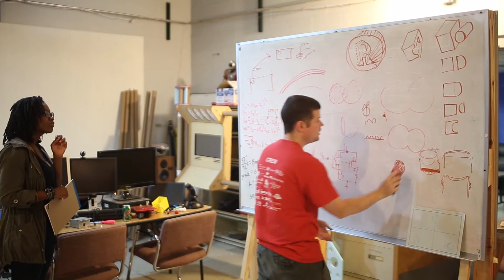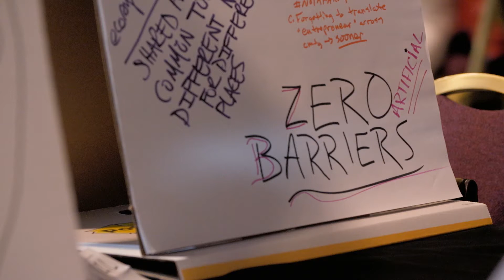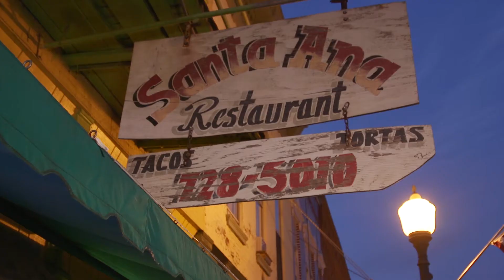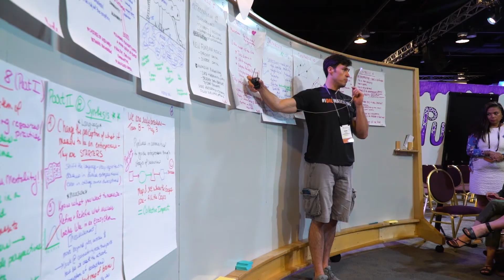ESHIP Summit 2020 "How We Got Here"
Entrepreneurs are people who turn ideas into reality, creating value in many ways. They start new businesses. Some grow small companies into big ones. They bring innovative solutions to the market, and they address social and community challenges. They turn their hobbies into side hustles, create our favorite shops on Main Street, and make the products and services that improve our lives. They pursue dreams. They create jobs. They feed their families. We believe entrepreneurship plays an essential role in building stronger, more equitable communities, and entrepreneurial efforts taken with equity and inclusion at their core can help address systemic racism and wealth inequality in our communities.

Traditional economic development and entrepreneurial support models can get us part way there, but to be truly effective, we also need to take a wider view of the entire entrepreneurial support systems in our communities. The emerging professional practice of entrepreneurial ecosystem building is doing just that.

Ecosystem building looks at the whole system of support for entrepreneurs, not just one or two of its individual parts (e.g. an incubator, investment fund, or mentoring program). Ecosystem building takes a systemic approach and seeks to connect organizations, people, and resources to develop more inclusive, entrepreneurial-centric local economies.

Our broken connectedness, our relatedness to each other, is part of what got us here, but fixing that is also the solution to so many of the challenges we face – we need to come together in recognition that our individual futures are interwoven with one another’s.

A professional practice for entrepreneurial ecosystem building has emerged over the past two decades, and more communities are taking an ecosystem building approach to helping entrepreneurs.

The ESHIP Summit brings together and connects entrepreneurial ecosystem builders from many sectors, and elevates and codifies the practice of ecosystem building as a key component of economic, community, and venture development in the 21st century.